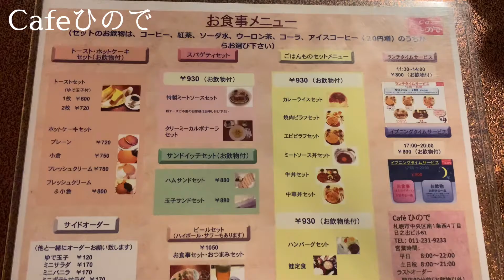北海道のレトロ喫茶「Cafeひので」でたそがれる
北海道住みます芸人スクランブルが
レトロ喫茶「Cafeひので」をご紹介します。